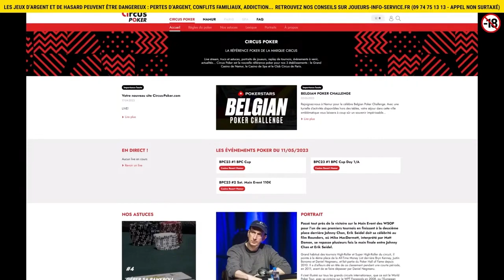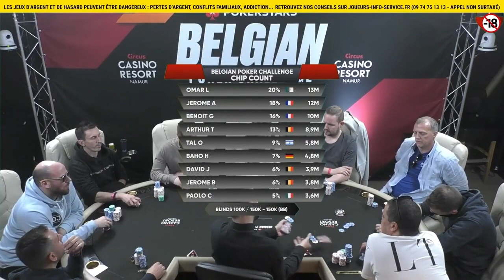BEST OFF bpc 2023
- Animé par Benny et Yu

production Lion